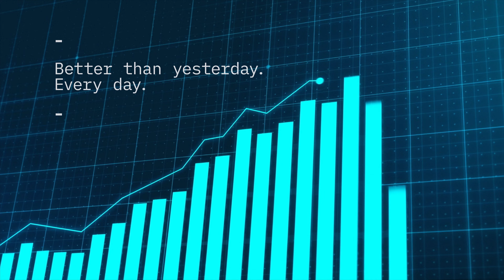A Symbol of our Evolution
A commitment to safety, precision, and integrity.
That's how we build superior technology.
That's how we create value.
That's how we shape the future.
We are ITM.